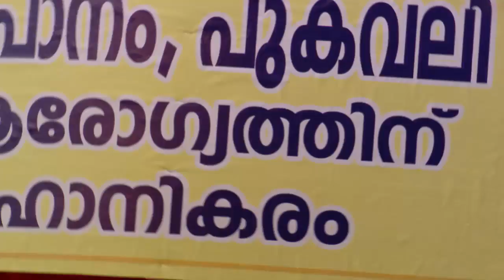COMEDY STARS 2 711 P 19 02 18 HOTSTAR